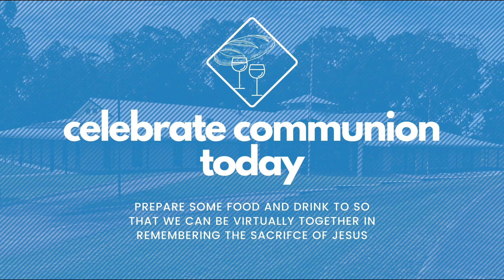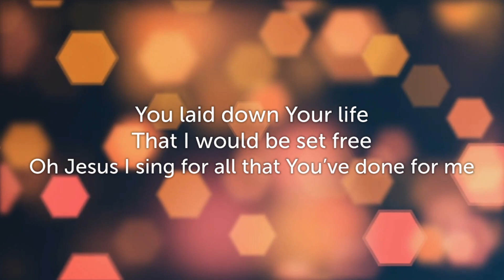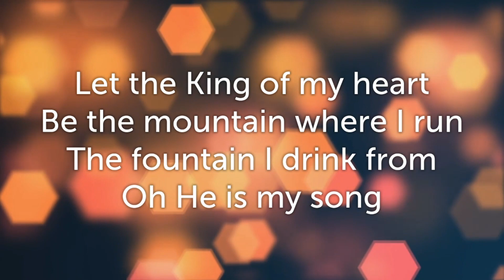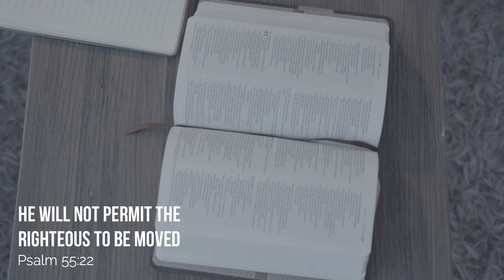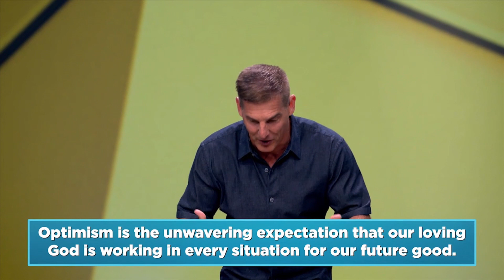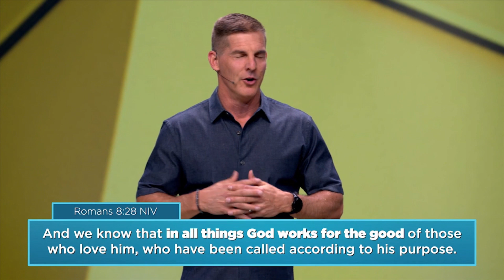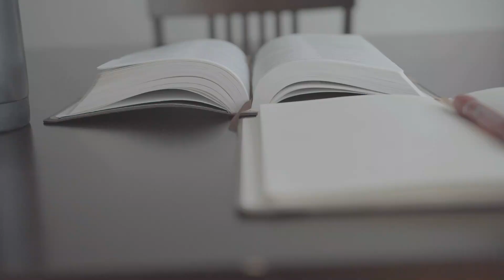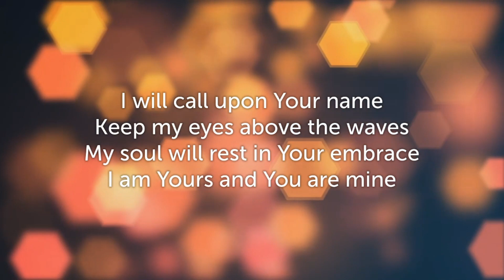19th of July 2020 Sunday Service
Be virtually together with us this Sunday as we worship together and receive from the Word of God.

Along with our worship, this week we have a guest preacher, Pastor Craig Groeschel bringing a Word on staying positive when times are difficult. It's a timely Word for today.

About Living Hope Maitland: It doesn't matter who you are, how you are dressed, how many tattoos you have or who you voted for. We are a church full of people with every story imaginable and we have a place for you.

Set list:

Oceans